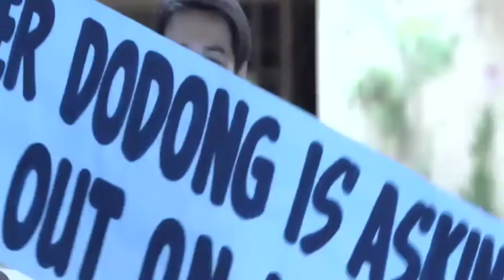My Super D: Love finds a way for Dodong and Nicole | Full Episode 23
Love finds a way for Dodong (Dominic Ochoa) and Nicole (Bianca Manalo).